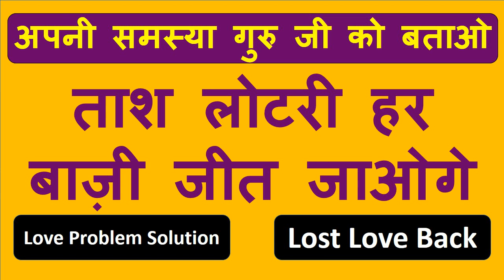शनिबार को यह वीडियो देखो सम्भोग वशीकरण होगा रात होने से पहले